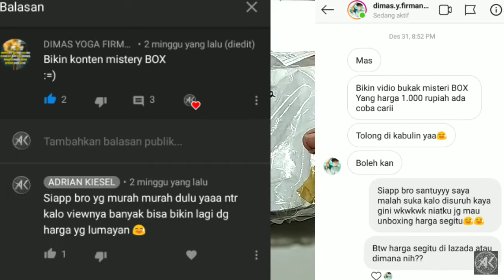UNBOXING MYSTERI BOX TERMURAH SEDUNIA🤣|| ISI DIATAS HARGA ASLINYA COYYY🤑 ~ Mysteribox 1000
Silahkan yg mau request guyss... Hehehe... 😁

Alat alat yg aku pakai :
- HP Xiaomi Redmi Note 5A

ADD MY MEDSOS
                          LIKEEEEEEE
                         SUBSCRIBEE
                         COMMENTTT
                         SHAREEEEEE